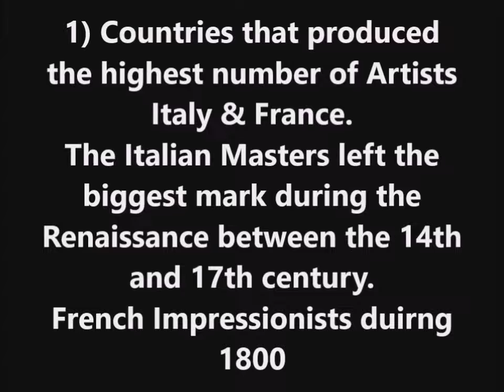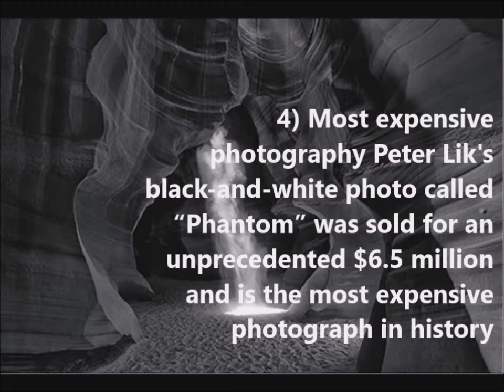5 Art Facts - Country that produced the highest number of Artists, Most Expensive Painting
This is an Educational Channel about Fine Art – Music – History of Art – Architecture – Creative Designs – and Photography.

I offer online drawing or painting classes, let me know if you are interested.

Education policies almost universally recognize the value of arts. Forty-seven states have arts-education mandates, forty-eight have arts-education standards, and forty have arts requirements for high school graduation.
The purpose of Education is to prepare generations to find jobs, become good human beings and enjoy the different forms of beauty in everything we do every day.